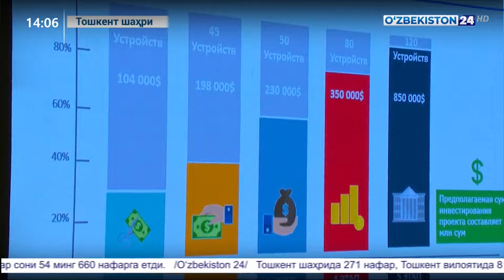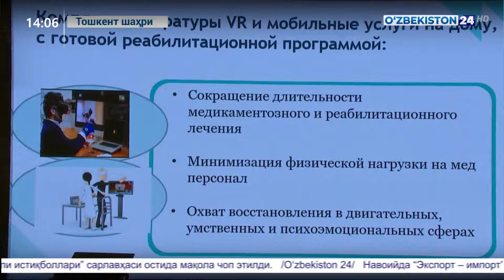Akselerator-2020 tanlovining yakuni bosqichi bo‘lib o‘tdi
Innovatsion rivojlanish vazirligida ilk ilmiy loyihalar akselerator-2020 tanlovining yakuni bosqichi bo‘lib o‘tdi